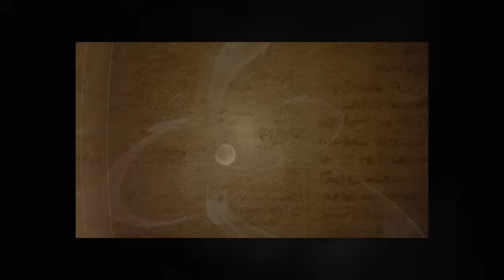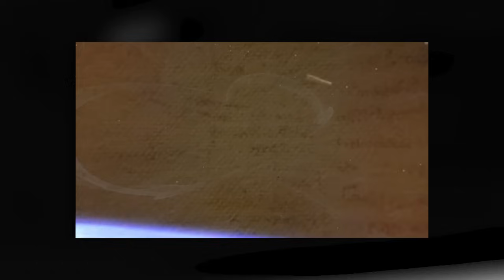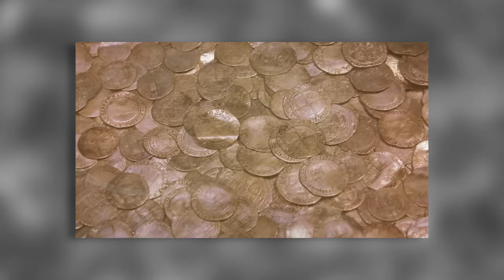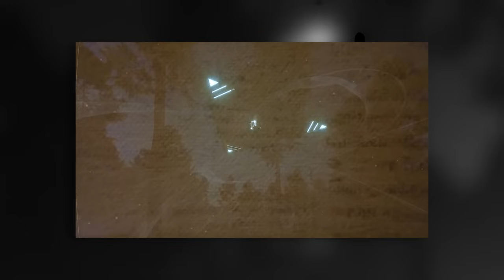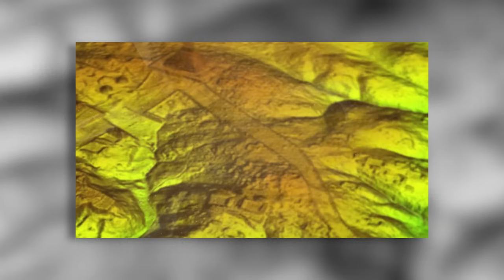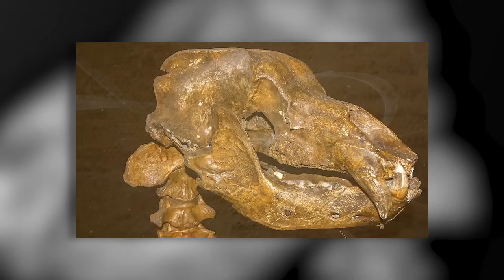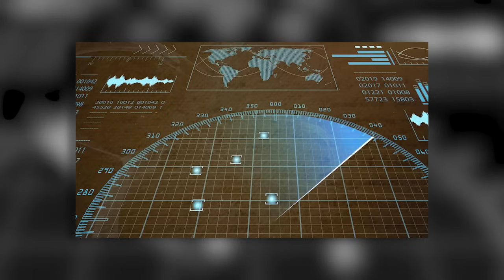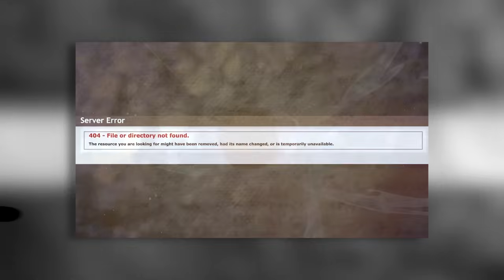100 Unsolved Mysteries that cannot be explained | Compilation